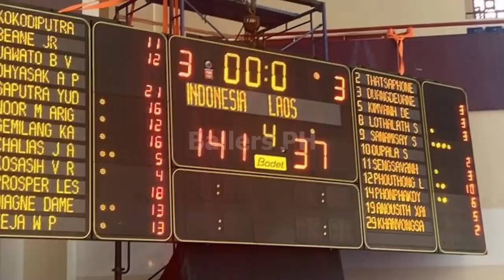GILAS MAY PAG ASA SA GOLD BABAWIAN ANG CAMBODIA BROWNLEE BABAWI | GILAS VS INDONESIA SA SEMIS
gilas pilipinas may pag asa pa sa gold meda gilas vs indonesia sa semi finals l1 LIKE = 1 GINEBRA SUPPORT

gilas update
gilas news
gilas pilipinas update
ginebra update
ginebra news
stanley pringle
greg slaughter
converge fiberxers
PBA UPDATES
GINEBRA UPDATES
magnolia hotshots
justin brownlee
marcio lassiter ginebra
ginebra trade
pba opening
bolick smb
gilas pilipinas
ginebra 3x3 lineup
ginebra
magnolia vs tnt game 4 prediction
ginebra update
magnolia hotshots vs tnt
pba finals

PBA UPDARES
PBA GINEBRA
GINEBRA UPDATES